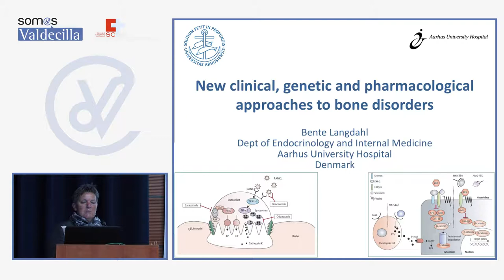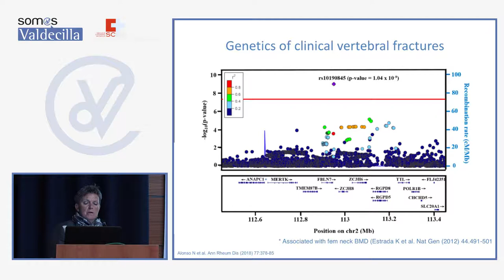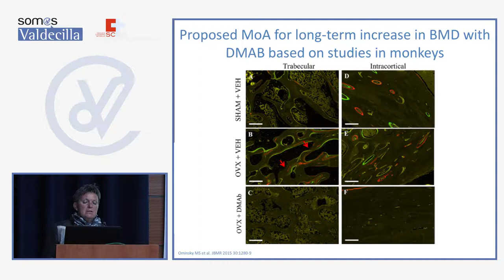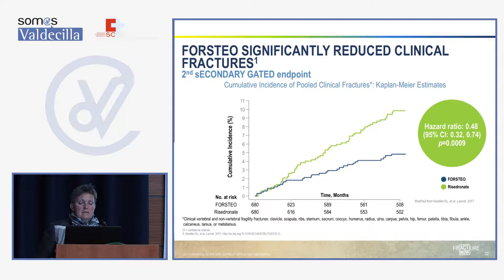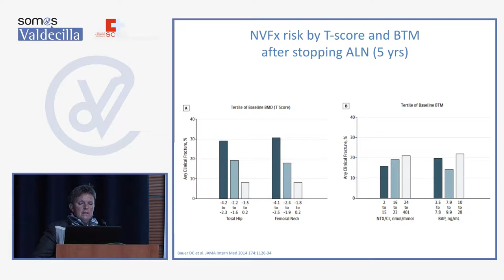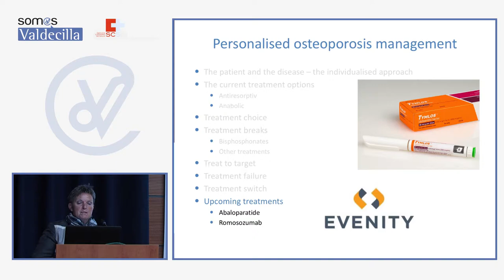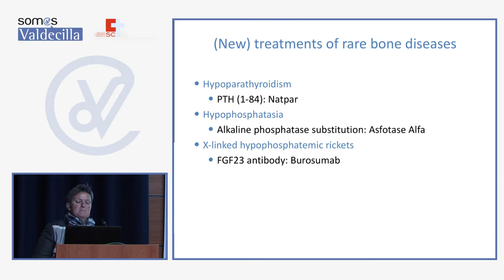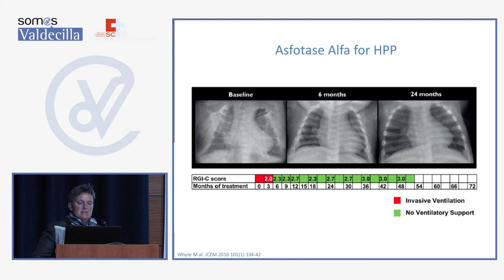New clinical, genetic and pharmacological approaches to bone disorders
Bente Langdahl
Dept of Endocrinology and Internal MedicineAarhus University Hospital Denmark